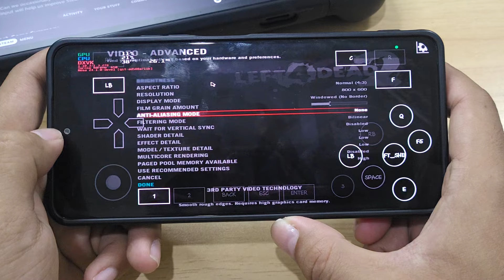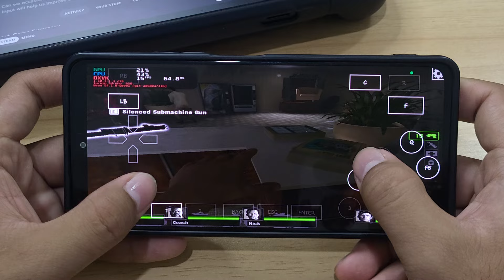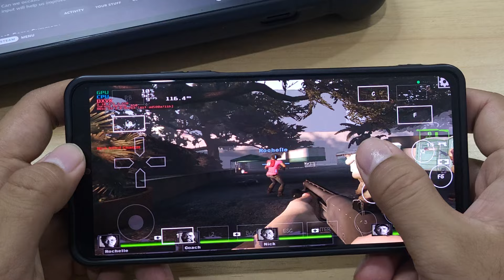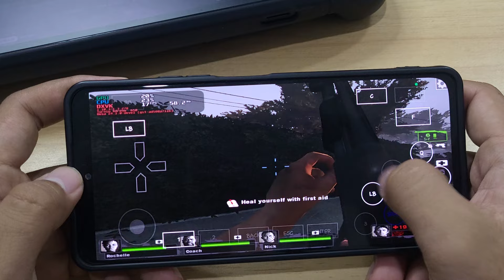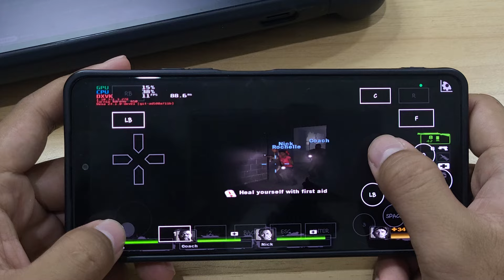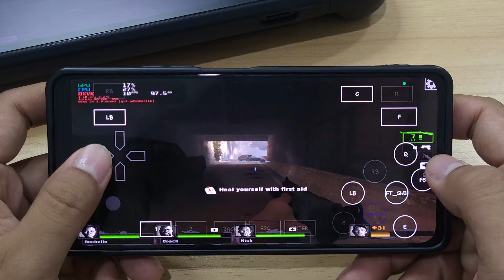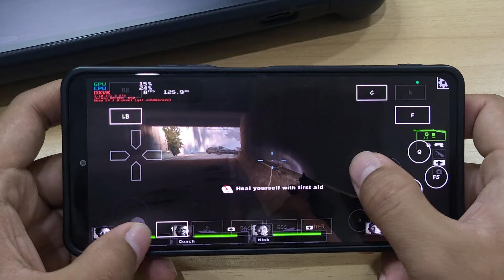Left 4 Dead 2 Android Dark Os Emulator Low Fps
Dark Os Emulator PC Android
Left 4 Dead 2 Gameplay Test
In-Game Low Fps
Wine 8.1.8 Dynarec Default

Device : POCO F3 (Hyper Os)
CPU : Snapdragon 870
GPU : Adreno 650
OS : Android 13
RAM : 8/256Gb